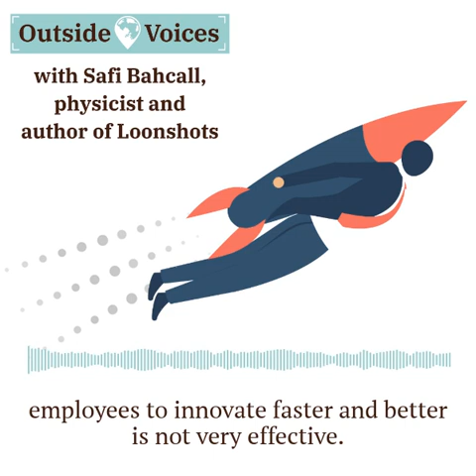Safi Bahcall - Culture vs. Structure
Check out the full interview with Safi Bahcall, a second-generation physicist and author of “Loonshots” on OutsideVoices Podcast: